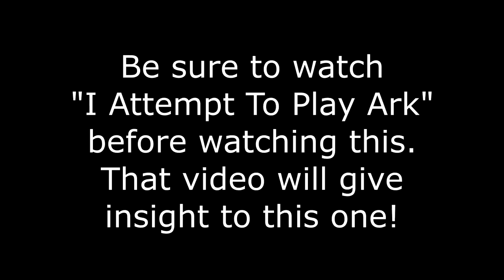Ark: John's Resurrection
John was dead, so we brought him back.

Please don't sue me, Adele